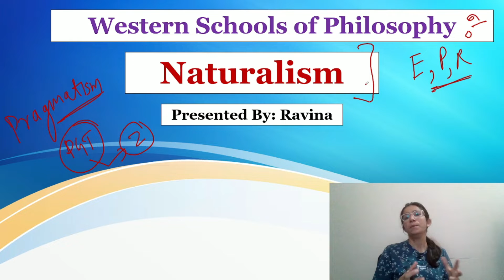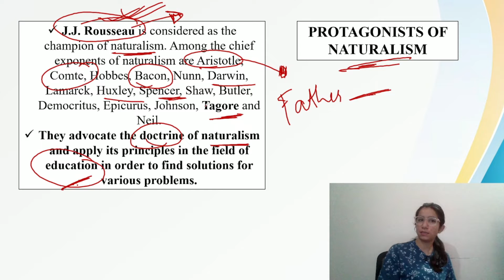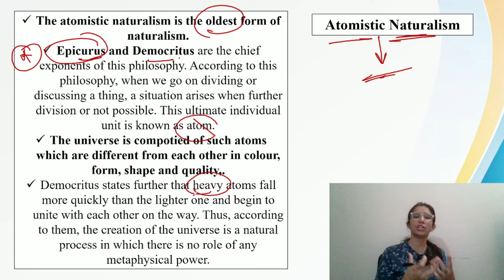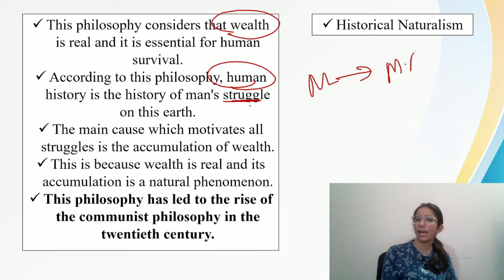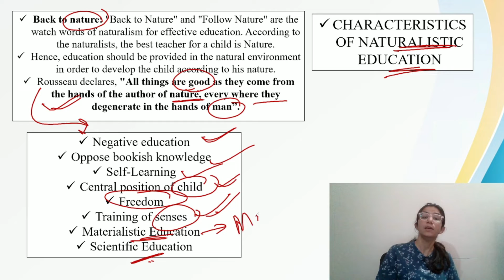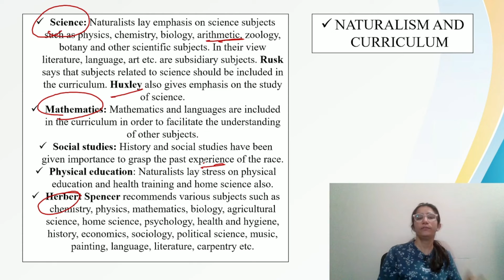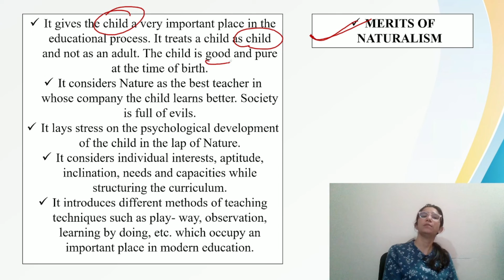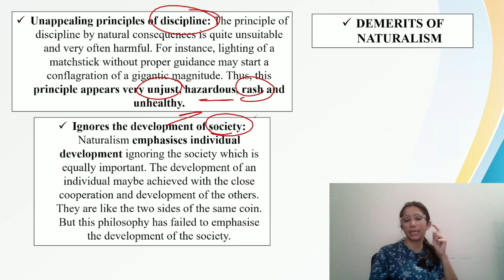Naturalism | Western Schools of Philosophy | For All Teaching Exams @InculcateLearning By Ravina